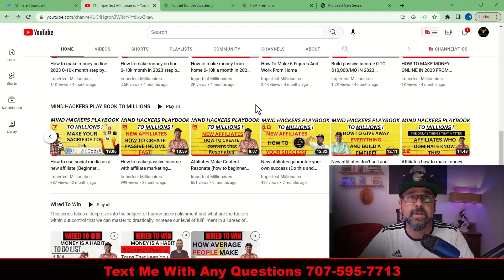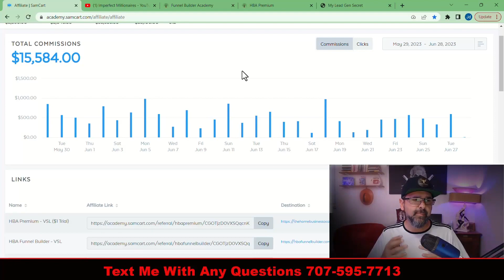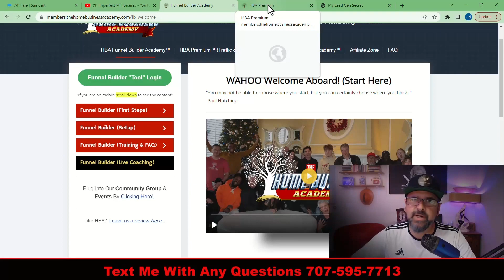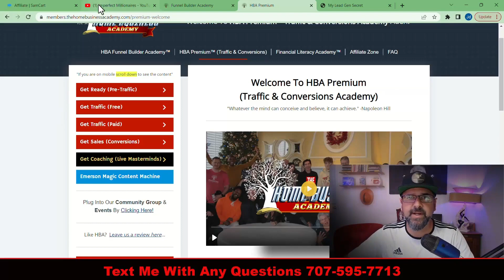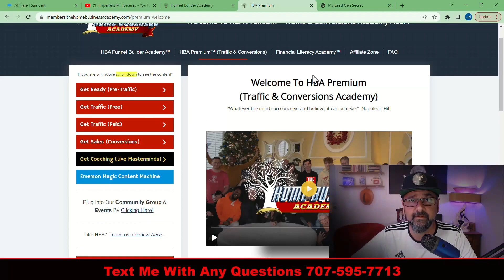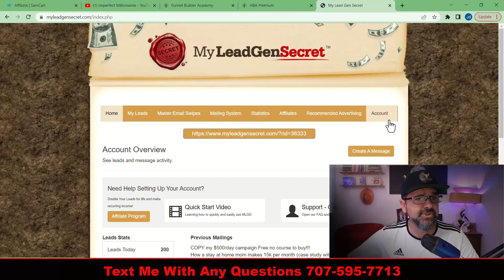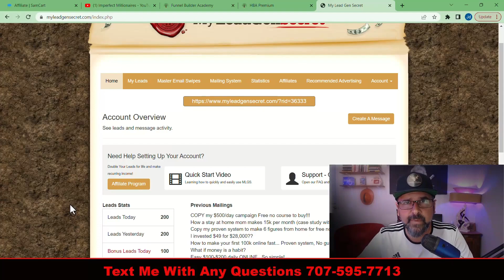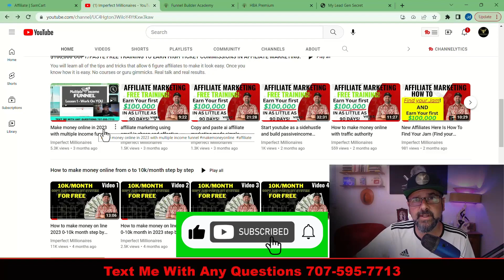How to go from 0-100k with affiliate marketing ($25 business = $500/day)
how to go from 0-100k with affiliate marketing Sound like a fairy tale? Watch and learn! Simpler than you think.

I have helped thousands of people over the past 2 plus decades break through their limitations, quit their 9-to-5, and make money online and offline right from the comfort of their own homes.

We create videos daily on topics like:
and More...

INCOME DISCLAIMER: This website and the items it distributes contain business strategies, marketing methods, and other business advice that, regardless of my own results and experience, may not produce the same results (or any results) for you. JD Savage, Imperfect Millionaires, or any other connected asset, make absolutely no guarantee, expressed or implied, that by following the advice or content available from this website, video or group that you will make any money or improve current profits, as there are several factors and variables that come into play regarding any given business. Primarily, results will depend on the nature of the product or business model, the conditions of the marketplace, the experience of the individual, and situations and elements that are beyond your control. As with any business endeavor, you assume all risk related to investment and money based on your own discretion and at your own potential expense.